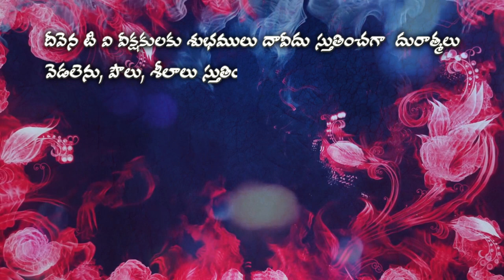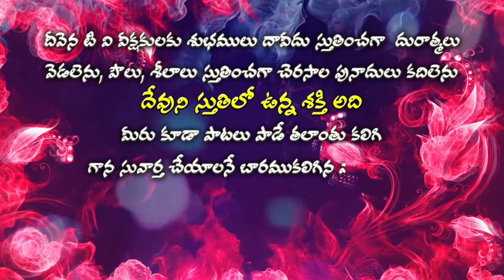Deevena Swaralu 35 # Brother I Ajay Garu # సుమధుర స్వరముల గానాలతో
Deevena Television ... Jesus blessings